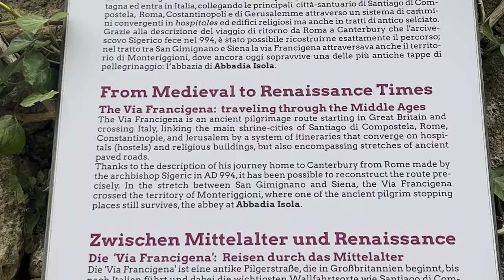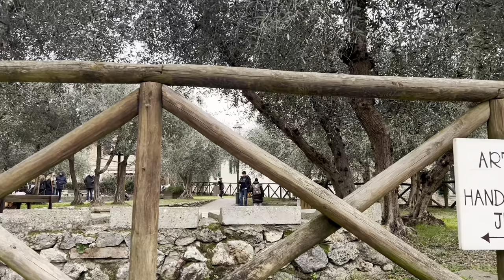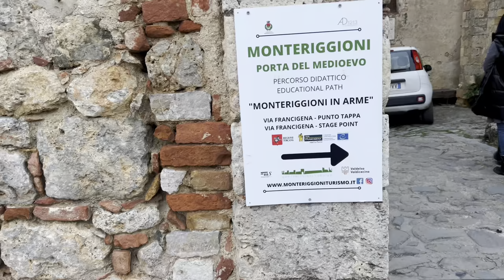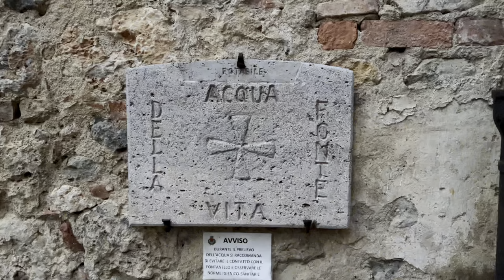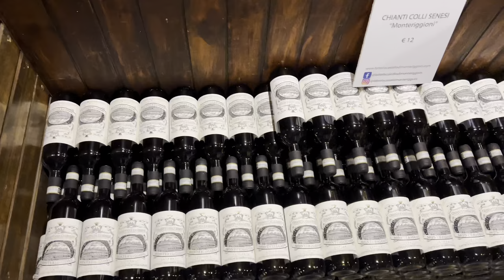ONE DAY IN MONTERIGGIONI TUSCANY | ITALY